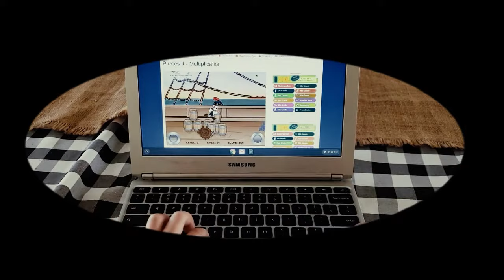TUNNEL VISION GOGGLES: New Tool for Autism & ADHD -Reduce Distractions For Greater Focus On Learning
JOIN OUR CROWDFUNDING CAMPAIGN NOW

When excessive information overwhelms the brain, stimming type behaviors distract your loved one, robbing them of much needed focus to learn, creating developmental delays. With Tunnel Vision, one of the world’s first patented, non-pharmaceutical, in-home solution, over 70% of visual distractions are eliminated, helping them to focus better on the task at hand. Coupled with our free app and easy-to-follow training, the power is in your hands to help them engage deeper with schoolwork and grow in their social skills on the playground.

FOCUS: Getting used to wearing the goggles involves a few 10 minute sessions using the techniques found in the training course.

LEARN: Once comfortable, start with simple tasks like puzzles and coloring. Use goggles in short sessions (totaling 60-120 minutes) each day.

GROW: Continue following the training course. Eventually, the individual will learn to focus on their own, no longer requiring Tunnel Vision Goggles.

“These are not like eye glasses that you have to wear forever. Tunnel Vision Goggles helps them focus all on their own. Within an average of three months, THEY WONT EVEN NEED to wear Tunnel Vision anymore!” - Jerry Perez creator of Tunnel Vision

Tunnel Vision helps train your child's brain to:

    Control stimming
    Learn to focus on tasks
    Swim on their own
    Ride a bike
    Develop their handwriting
    Make eye contact with others
    Enjoy a calm meal
    Strengthen social skills
    Grow job competencies
    Learn proper grooming techniques

Jerry Perez is the founder of a behavioral center in Miami, Florida called, Catching Up. In the last 14 years as a behavioral analyst, he has strives to give every child the opportunity to reach their fullest potential. He created Tunnel Vision because of the overwhelming need to get the child to focus so they can grow. For the last 5 years, Tunnel Vision Goggles have been used in Miami-Dade Country schools, private schools, therapy centers, and hospitals in 5 different countries. All have seen amazing results.

Because I have child of my own who has special needs, I have a passion to find a way to help them control their super powers, which is why I developed Tunnel Vision. I was frustrated with the limited options available and was tired of parents (and myself) spending their hard earned money on gimmicks or bandages for their child. My desire is to help parents connect with their children deeper and help provide hope for their future. Life changing products shouldn’t cost a small fortune while always over promising and under delivering. No more gimmicks. No more bandages. It’s time for something to actually deliver on the hope for which you have been looking.
Don’t wait any longer for your child to find their focus. Turn off the distraction and put on Tunnel Vision.

Autism awareness - autism awareness: expert explains why the condition is so complex.
World Autism Awareness Day 2019:According to the World Health Organization one out of every 160 children is living with Autism (HT Photos).

TAGS; Autism Awareness Month 2019 · Autism Speaks · World Autism Awareness Day The thirteen annual World Autism Awareness Day is April 2, 2020 April is National Autism Awareness Month.

World Autism Awareness Week 2019 - Article Highlights.

Founded in 2007, Autism Awareness Australia is a not-for-profit autism education and awareness organization, World Autism Awareness Week is back from 1 to 7 April 2019.

Autism awareness day - world autism awareness day.

Canada's most autism-friendly town | world autism awareness day 2018. 1 Videos - See Video686 videos from 'world autism awareness day 2018 facts' hashtag.

The thirteen annual World Autism Awareness Day is April 2, 2020 "World Autism Awareness Day 2018".

World Autism Awareness Day Facts & Quotes Get your Autism Mom Facts Autism Awareness Day T Shirt Today World autism awareness day images.

At home autism products - I don't know whether to be proud of what I pack for lunch, or ashamed.

Autism Family Advocacy for Individuals & Their Families This is a true story written by Ethan, a eight year old with autism.

I remember the first two year old with autism I ever saw in 1981 Autism spectrum disorder (ASD) is a developmental disorder that affects communication and behavior.